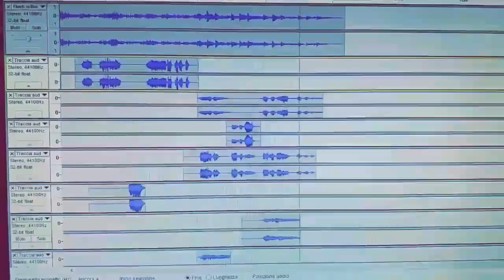Grimes - Flesh Without Blood (Cover)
Small cover.
Love Grimes.
I used a piano instrumental found here on Youtube, and added some synths in the outro to fill it a little bit with my trial version of Fl studio.